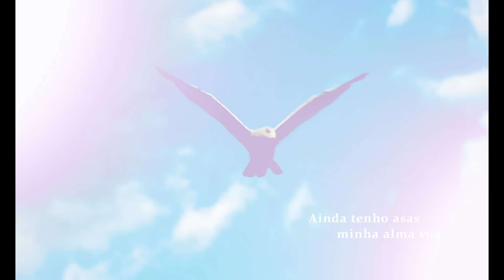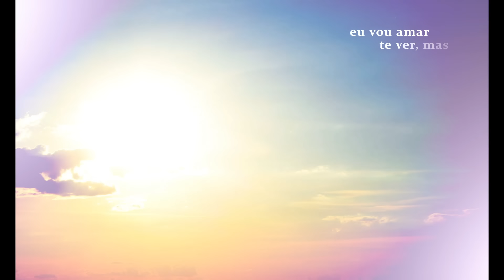Elba Ramalho e @luayvysoficial: Ainda Tenho Asas (Lyric Video)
Lyric video de "Ainda Tenho Asas", que meu filho Luã Yvys e eu compomos e gravamos em casa, e que faz parte do novo álbum: "Eu e Vocês"!

LETRA:
Ainda tenho asas, minha alma voa
Não espero você me chamar
Vou achar meu jeito de te confundir
Se já é o fim, que bom

Nem precisa começar mais uma briga à toa
Se há tanta vida por aí,
Vou levar meu barco, posso ir
Aonde quer que eu vá, estou
Com você perto de mim

E se você vier, amor
Venha com muita vontade, eu vou
Eu vou amar te ver
Mas não me diga o que fazer
Nem pra onde ir

Há tempo de plantar, tempo de colher
Tempo de se dar, de receber
Deixa a vida nos dizer
Nosso tempo para ser feliz assim